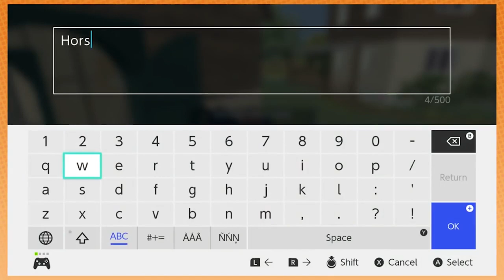Best of Game Grumps (January 2020)